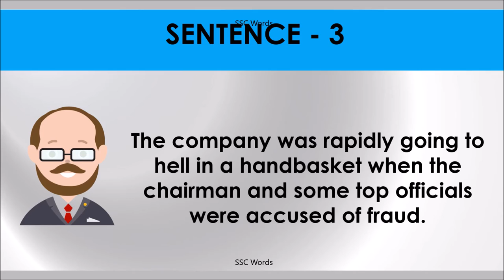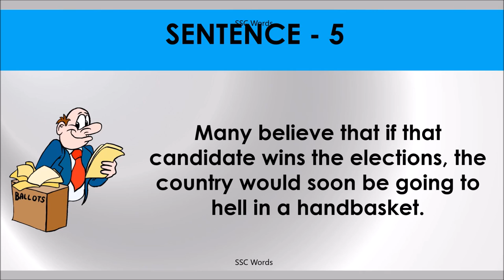GOING TO HELL IN A HANDBASKET Idiom 716 # Meaning and five sentences # SSC Words